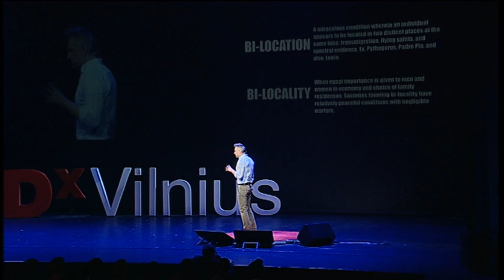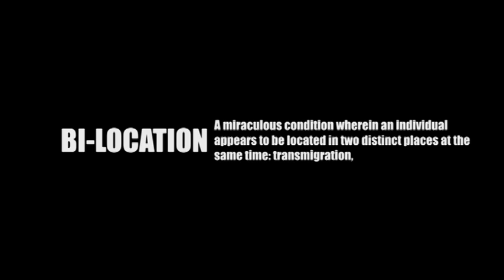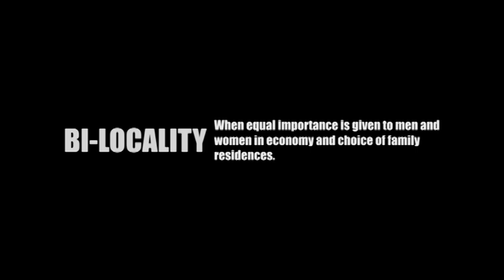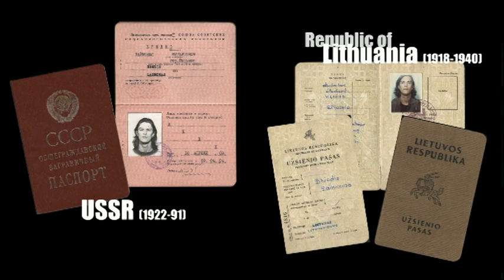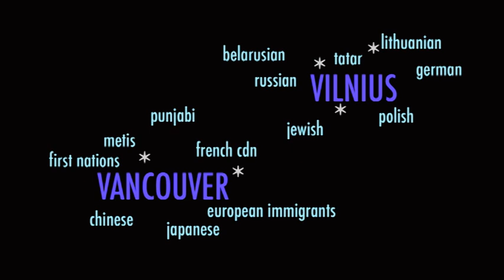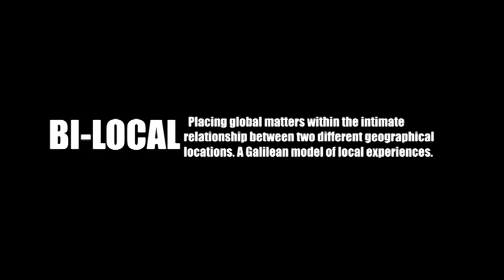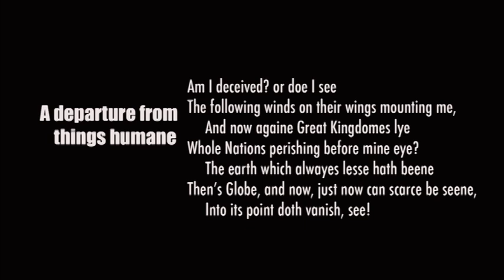Vilnius for locals and strangers | Laimonas Briedis | TEDxVilnius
Erasing geographical boundaries lead to various discussions: birthplace vs. home --  it's a global debate on local identity. Emigrant vs. immigrant -- where you live is not the same as who you are. Crossing international borders and what your passport/identity document says about you: what data is fixed to your person. Bi-locality: being seen in two different places at the same time - as the bridge between being local and a stranger.

Laimonas Briedis is a native of Vilnius and currently a resident of Vancouver, Canada. A writer by vocation and cultural geographer by education with a doctoral degree from the University of British Columbia. Laimonas has written a critically acclaimed work Vilnius: city of strangers. The widely reviewed book was described by The Economist as a “subtle and evocative” portrait of the city, leaving readers with a sense of being “stalked by horror and steeped in wonder” as they follow the story of Vilnius through darkest chapters of European history.